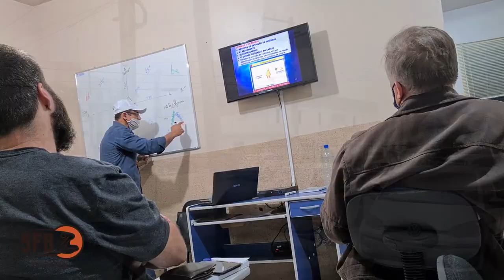ARRAIS AMADOR, PRECISA MESMO? (navegação segura alan escola nautica sc lancha jet sky)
Fiz o meu com o Alan da Escola Náutica SC: 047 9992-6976